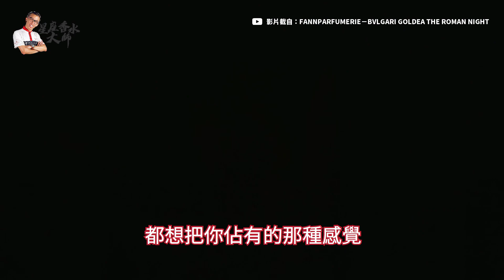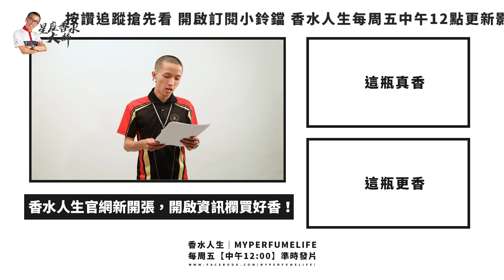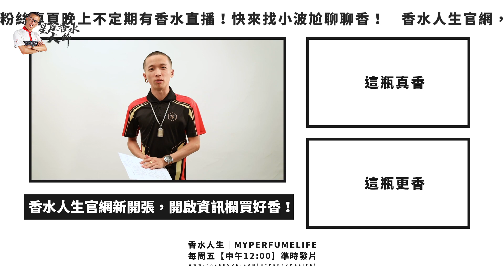星座香水大師 ！天蠍座男香、女香推薦｜星座香水大師小波｜香水人生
星座香水大師 ！天蠍座男香、女香推薦｜香水人生
影片提及香水詳細內容都有更新在資訊欄
若有任何問題歡迎留言一起討論喔！
每周五中午12點香水人生YOUTUBE頻道準時更新影片

如果有任何想對【香水人生】提出的問題
或者有想了解的影片主題，也歡迎留言告訴我們喔！

每周五晚上八點半開啟香水直播，
告訴你更多影片沒有說的事，準時直播給你問！

隨著十月的到來，我們也準備迎接集謎團於一身，貫徹愛與真實的邪惡！可愛又迷人的反派角色，天蠍座啦！說到天蠍座大眾都會想到「黑暗」、「性感」、「恐怖」等代名詞，這幾種說法其實並不算錯！雖然天蠍座有顆善良的心，但因為他們天生自帶神秘氣場，總讓人捉摸不定，感覺高不可攀！而且非常有個人特色，如果世上有巫師的存在，應該有百分之99.9會是天蠍座！這麼神秘的星座會適合怎麼樣的香水呢？今天小波就來推薦大家「天蠍座專屬香水」。

影片提及香水：

Sean John吹牛老爹 不可一世男性淡香水(100ml)-送品牌小香
前味：香檸檬、柑橘、黑胡椒、水薄荷
中味；肉豆蔻、紫羅蘭葉、白芷根、小豆蔻
後味：香草、麝香、檀香、琥珀木、香豆素

Bvlgari Goldea The Roman Night 寶格麗羅馬之夜女性淡香精
香 調： 木質花香調 、 柑苔調
前 味： 桑椹、黑牡丹
中 味： 茉莉花、晚香玉精油
後 味： 黑麝香、廣藿香、香根草
後 味： 琥珀、檀香、麝香

各類好香大推薦！播放清單幫你分類好直接找直接看！

❤ 星座香水大師小波｜每月月初更新星座香水當月星座香水

❤ 香水人生實驗室｜陪你打鬧陪你嗨，有哭有笑

❤ 香水推薦與分享｜不知道送甚麼香水、最適合你的香水
翻翻這個播放清單就對啦！

❤ 新手必知香水教學｜入門香水世界的初心者
免課金！讓你成為香水高手：

音樂來源：Happy Funk (2018) ALEXEY ANISIMOV